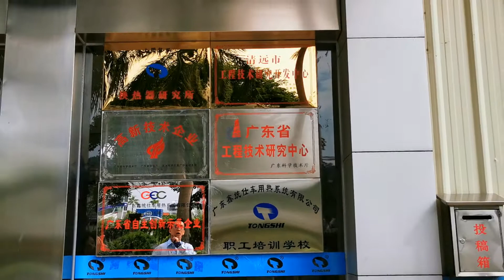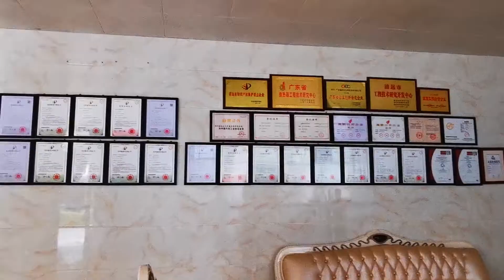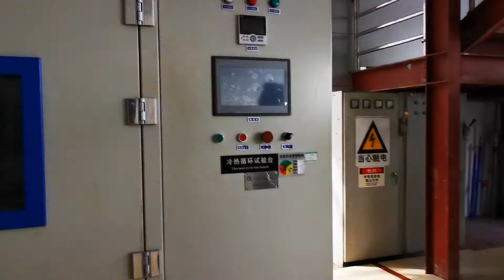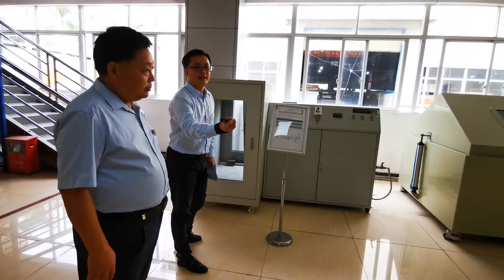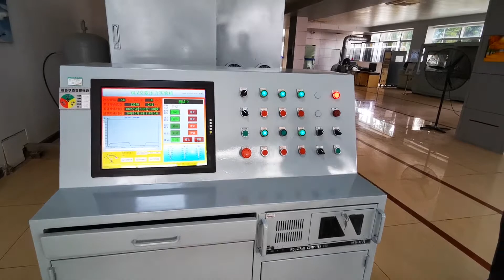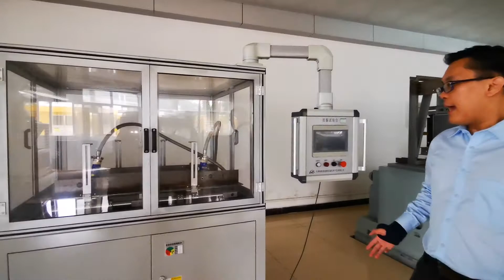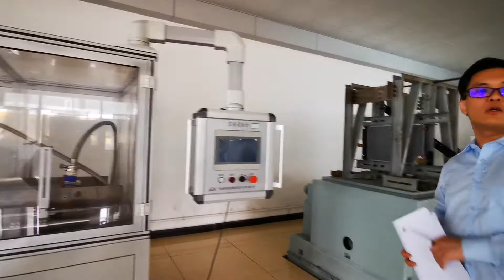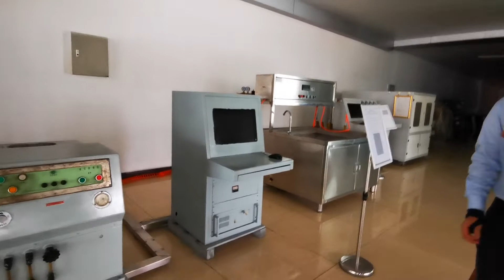Quality Controls at both factory and warehouse#radiator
Auto parts for Engine cooling system, heating and air-conditioning. a world-class manufacturer which is professional in developing vehicle heater exchange products, mould manufacturing, parts processing, and make our enterprise stronger and stronger with better service and quality for all customers.